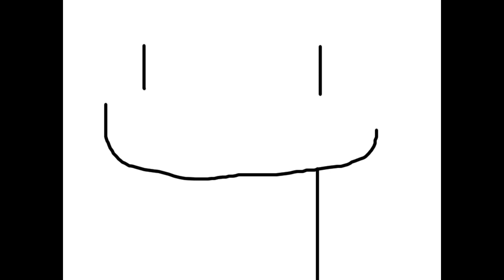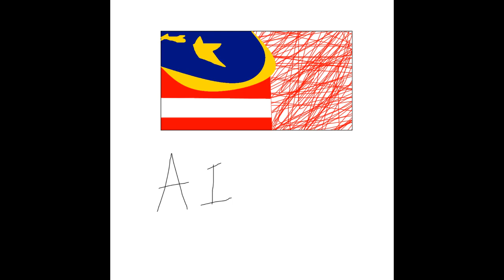my art from november - december 2022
woah next year baby